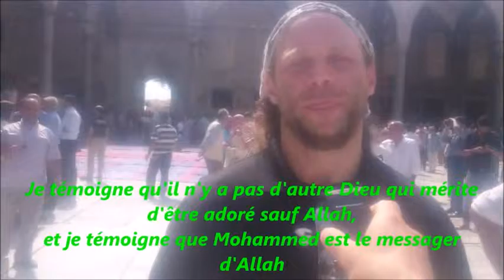amerikaner konverterade till islam sedan 14 år